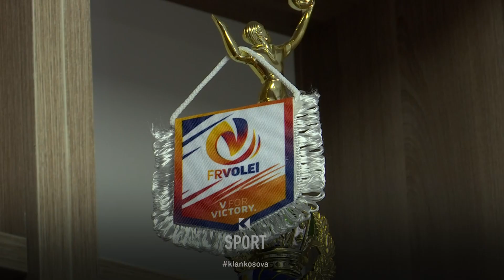Kosova dhe Shqipëria bëhen bashkë për Kampionatin Evropian